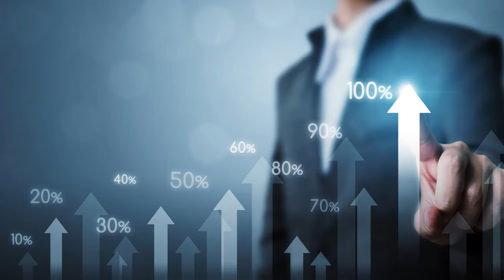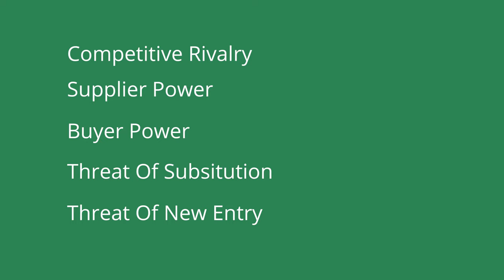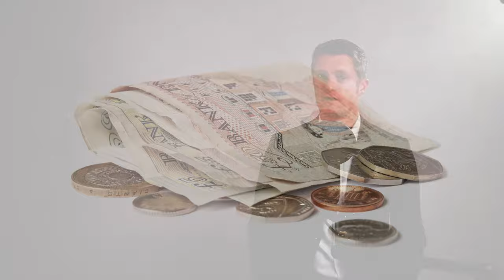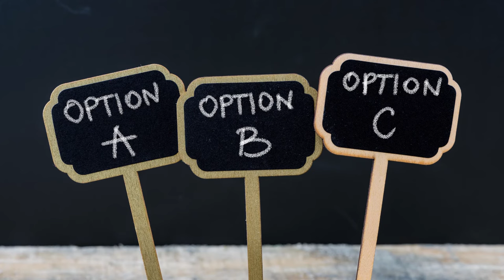Long Term Planning For Business / Strategic Planning - The Steps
When setting strategy or long term business goals you should undertake a realistic and honest assessment of the current business as well as understanding the external market, direction of trends and all the other likely influences on the business over the next 2-5 years. The aim is to create a picture of where you want the company to get to and include business goals.

The strategic planning process is all about HOW we translate that strategy or set of long terms goals into tangible steps we can take to get us from where we are today to those strategic goals.

I suggest several of the tools to use when thinking about how to create a strategic plan. Thinking about your internal strengths and weaker area is as important as looking externally to the company at market and customer trends etc.

It is well known that many leadership teams create strategies that they then struggle to put into practice. Alignment within the leadership is very important as is with the senior and middle management layers that are going to have to implement the strategy. Getting them involved or giving them a chance to input into the planning process helps gain their buy-in and improves the success of implementation.

When thinking through the strategic planning steps, keep the ability to implement the plan firmly in mind.

00:00 Intro
01:41 The Future State
04:15 The Current State
06:47 Bridging The Gap
11:03 Implementing the Plan Successfully
12:10 In Summary